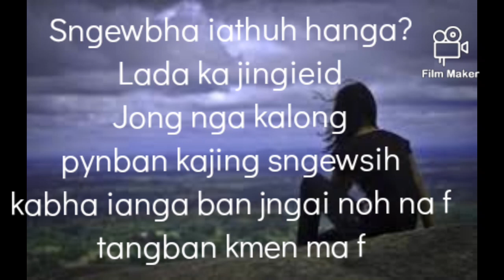Status WhatsApp video khasi.ki kyntien sngewsih.